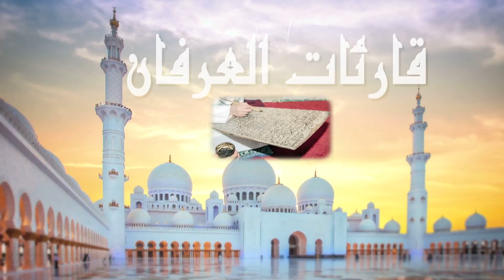قارئات العرفان ..القارئة : أسية زكنون